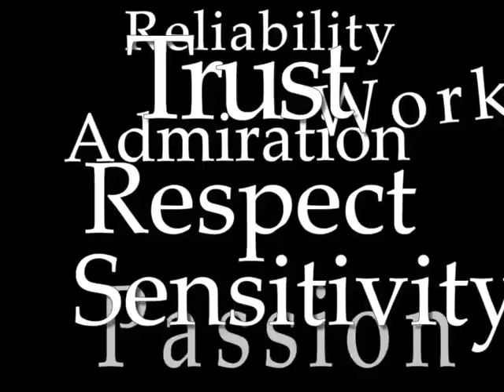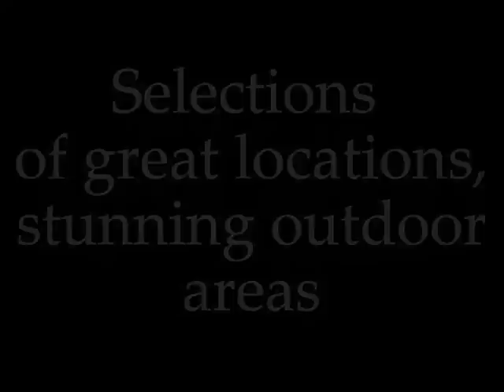ElleStudio.net / Fabien Queloz Photography, year 2010 review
This is a review of my job done during 2010 and beginning of 2011, into Expressive, Glamour, Feminine and Art Nude photography. Thank you to all models involved, for the investments and patience, for the hard work done to produce the best pictures possible.

I am based mainly in Switzerland and partly in Ukraine, but also shoot in France, Italy, Germany and everywhere you would wish me to work for you.

Models, don't hesitate to ask for prices and collaborations.

Currently developing fashion, commercial shootings, theater spectacles reportages and weddings reportages, I'm open to any style and proposition.

You can have the best review of my job on my and join me on Facebook

Cheers, Fabien Queloz